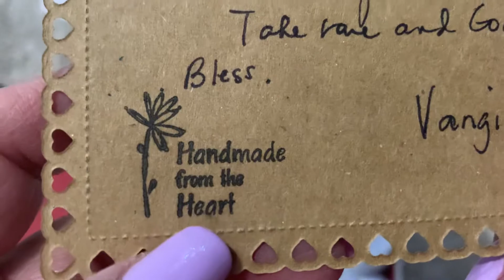hello kitty christmas gift from my friend Vangie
hellokitty christmas gift from my friend Vangie